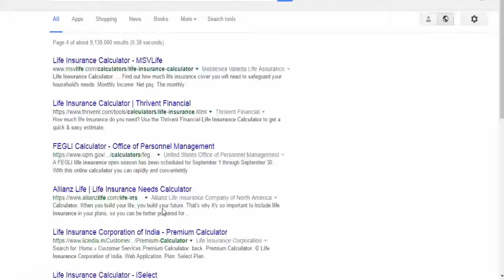Insurance Quotes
Insurance, generally, is a contract in which the insurer (stock insurance company, mutual insurance company, reciprocal, or Lloyd's syndicate, for example), agrees to compensate or indemnify another party (the insured, the policyholder or a beneficiary) for specified loss or damage to a specified thing (e.g., an item, property or life) from certain perils or risks in exchange for a fee (the insurance premium).[2] For example, a property insurance company may agree to bear the risk that a particular piece of property (e.g., a car or a house) may suffer a specific type or types of damage or loss during a certain period of time in exchange for a fee from the policyholder who would otherwise be responsible for that damage or loss. That agreement takes the form of an insurance policy.

Churchill Car Insurance
Auto Insurance Companies
Insurance Broker
Caravan Insurance
Aarp Life Insurance
Insurance Groups
Car Quotes
Insurance Agent
Term Life Insurance Quotes
Umbrella Insurance
Compare Car Insurance Quotes
Farmer Insurance
Income Protection
Insurance Adjuster
State Auto Insurance